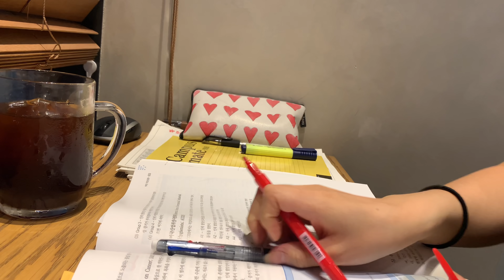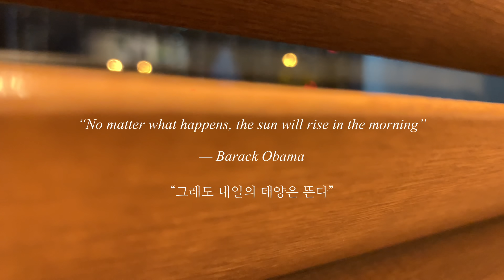eng) 의대생으로 살아간다는것 | To Be Honest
힘들거나 절망적이여도 포기 하지 않는것이 제일 빛나는것 같아요

↓↓클릭 ↓↓

5일후면 종강이에요, 여러분은 종강 또는 방학 하셨나요? 매일 일하실 의료인들, 직장인분들 정말 고생 많으시네요...
갑자기 이런 울적한 영상 올려서 미안해요, 지금 기분이 그런가봐요. 빨리 종강하고 신나는 노래가 담긴 영상들로 찾아뵐게요:)